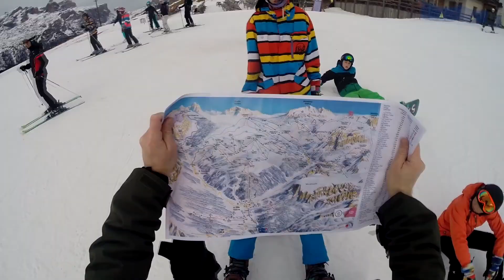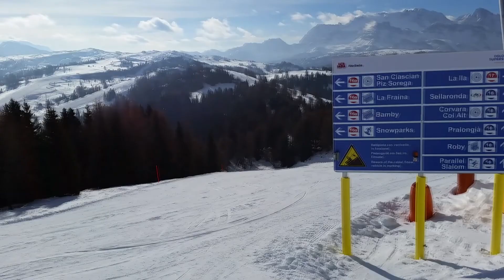Italia Dolomity 2016